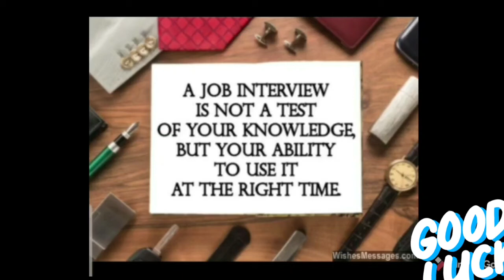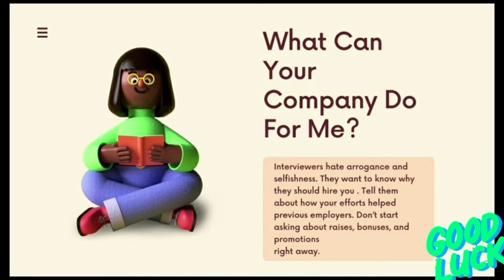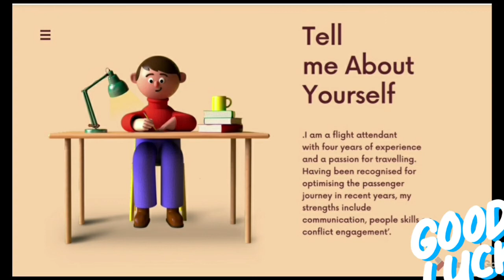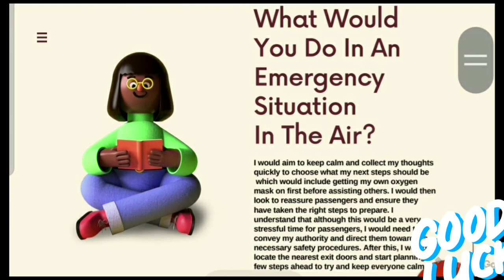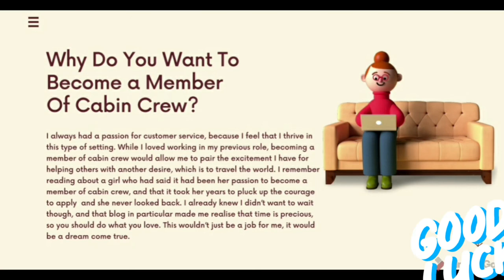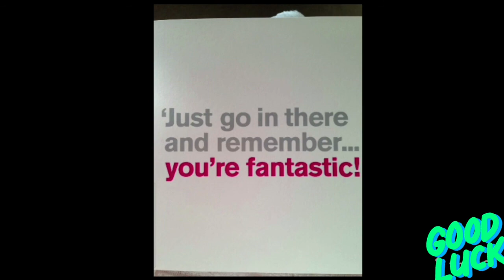Things Not to Say 🙋‍♀️ in Interview 👩‍🎓 by @Navneet Kaur 💁‍♀️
Step by Step Learn How to Become an International Airline Pilot  :